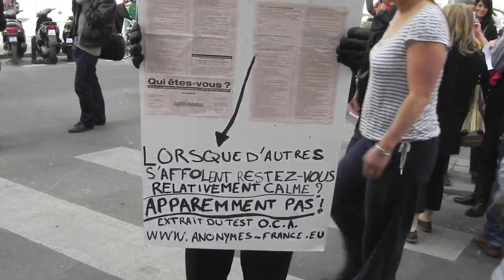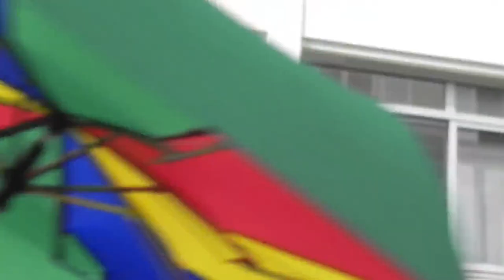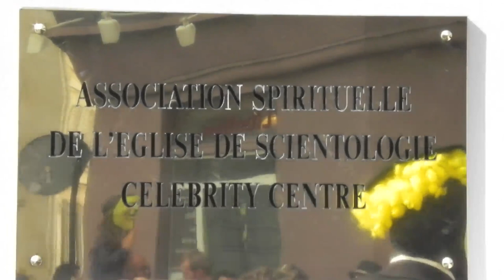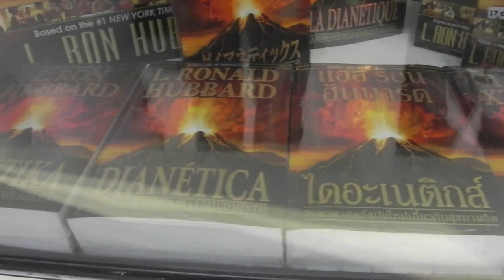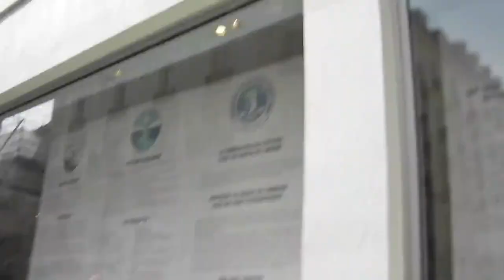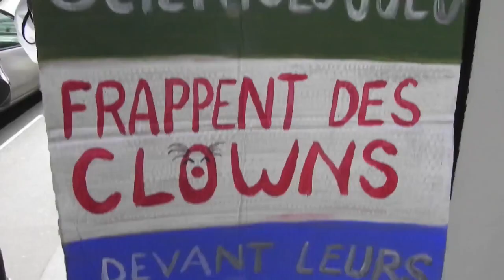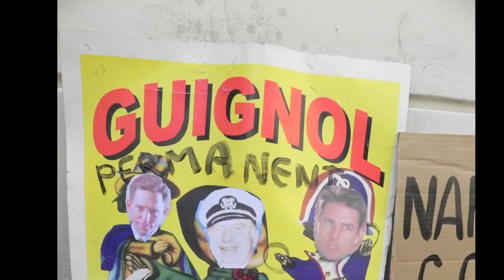Giga raid paris 26 mars 2011